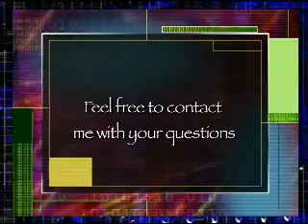Clutter Clearing: Everything Is Alive With Energy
Debbie Bowie, professional organizer and feng shui practitioner, shares the feng shui principle "everything is alive with energy" as a way to make decisions in the decluttering process.